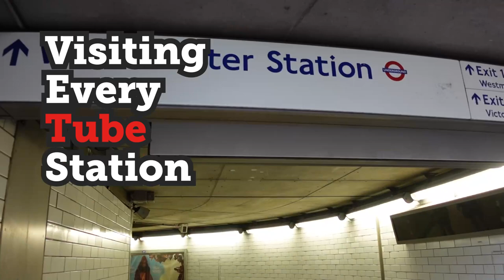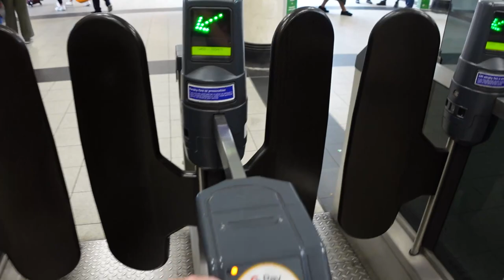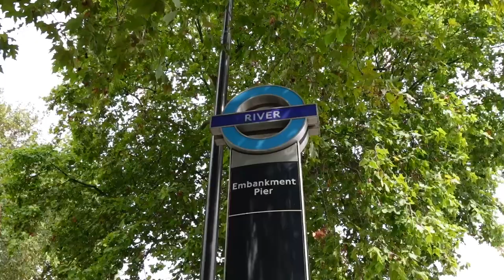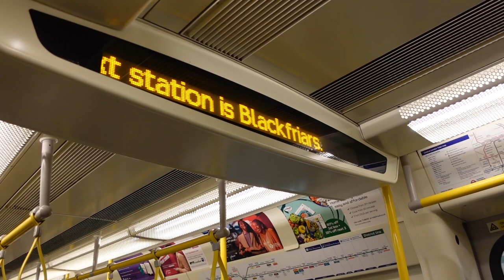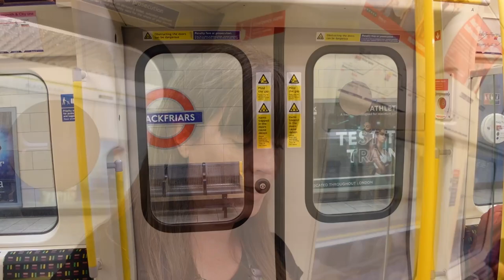Visiting Every District Line Station - I take a walk along the Embankment of the Thames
Following on from last week, I'm still down in London continuing my journey along the District Line visiting every London Underground station. Today I make it as far as Mansion House, taking in such sights as Westminster, Embankment, Temple and Blackfriars.